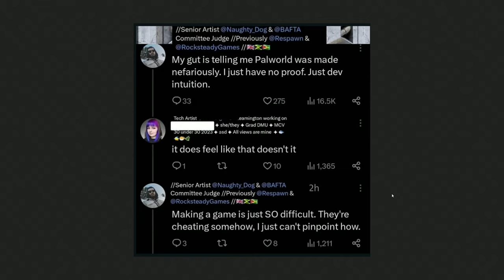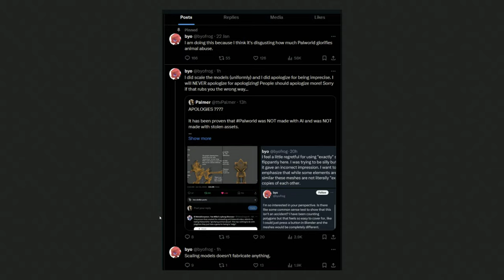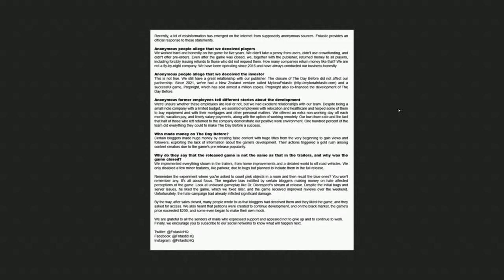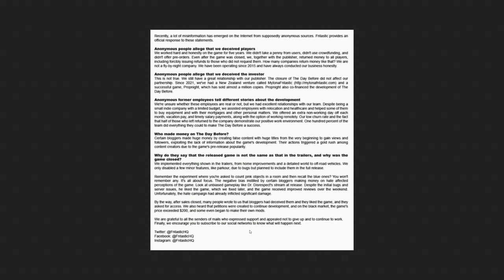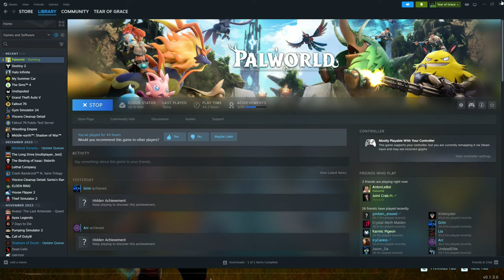🔴ToG🔴So Palworld is Game of the Year, right?